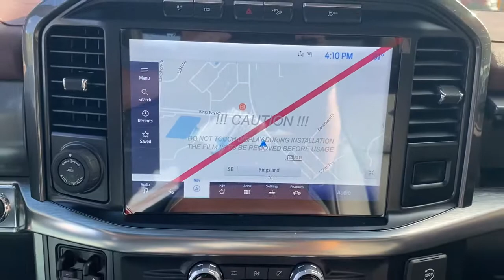2021 Ford F-150 Jacksonville, Orange Park, Gainesville, Ocala, Kingsland GA MFC99059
Black New 2021 Ford F-150 available in Kingsland, Georgia at Murray Ford of Kingsland. Servicing the Jacksonville, Orange Park, Gainesville, Ocala, Lake City, FL area.

15 YEAR/ 150,000 CERTIFIED NATIONWIDE WARRANTY COMPLIMENTARY WITH PURCHASE.brbrFactory MSRP: $70,100 Agate Black Metallic 2021 Ford F-150 Lariat 3.5L PowerBoost Full-Hybrid V6, 4WD.brbrEquipment Group 502A High (2nd Row Heated Seats, Heated Steering Wheel, Leather-Trimmed Bucket Seats, and Universal Garage Door Opener), Ford Co-Pilot360 Assist 2.0 (Connected Built-In Navigation, Evasive Steering Assist, and Intersection Assist), FX4 Off-Road Package (Tray Style Floor Liner), Lariat Sport Appearance Package (Box Side Decals), Trailer Tow Package (Class IV Trailer Hitch Receiver and Integrated Trailer Brake Controller), 3.5L PowerBoost Full-Hybrid V6, 4WD, 18 Machined-Aluminum Wheels, 360 Degree Camera, 4-Wheel Disc Brakes, 7 Speakers, ABS brakes, Adjustable pedals, Air Conditioning, Alloy wheels, AM/FM radio: SiriusXM with 360L, Auto High-beam Headlights, Auto-dimming door mirrors, Auto-dimming Rear-View mirror, Automatic temperature control, Brake assist, Bumpers: chrome, Delay-off headlights, Driver door bin, Driver vanity mirror, Dual front impact airbags, Dual front side impact airbags, Electronic Locking w/3.73 Axle Ratio, Electronic Stability Control, Emergency communication system: SYNC 4 911 Assist, Exterior parking camera rear: With Dynamic Hitch Assist, Front anti-roll bar, Front Center Armrest w/Storage, Front dual zone A/C, Front fog lights, Front reading lights, Front wheel independent suspension, Fully automatic headlights, Heated door mirrors, Heated front seats, Illuminated entry, Interior Work Surface, Leather-Trimmed 40/20/40 Front Seat, LED Sideview Mirror Spotlights, Low tire pressure warning, Memory seat, Navigation system: SYNC 4 Connected Navigation (w/Free 90-Day Trial), Occupant sensing airbag, Outside temperature display, Overhead airbag, Overhead console, Panic alarm, Passenger door bin, Passenger vanity mirror, Pedal memory, Power door mirrors, Power driver seat, Power passenger seat, Power steering, Power Tailgate, Power windows, Pro Power Onboard - 7.2KW, Radio data system, Radio: AM/FM SiriusXM w/360L, Radio: B&O Unleashed Sound System by Bang & Olufsen, Rear reading lights, Rear seat center armrest, Rear step bumper, Rear window defroster, Remote keyless entry, Security system, Speed control, Split folding rear seat, Steering wheel mounted audio controls, SYNC 4 w/Enhanced Voice Recognition, Telescoping steering wheel, Tilt steering wheel, Traction control, Tray Style Floor Liner (47W), Trip computer, Turn signal indicator mirrors, Twin Panel Moonroof, Variably intermittent wipers, Ventilated front seats, and Wheels: 20 6-Spoke Dark Alloy Painted Aluminum All vehicles will have a $899.00 dealer fee added to the total sale price (excludes A,Z,D, and X plan customers). Taxes, tag, and title fees will be added to all vehicles in accordance with state laws of customers registering address.
Equipment Group 502A High,Electronic Locking w/3.73 Axle Ratio,18 Machined-Aluminum Wheels,Wheels: 20 6-Spoke Dark Alloy Painted Aluminum,Leather-Trimmed 40/20/40 Front Seat,Leather-Trimmed Bucket Seats,Radio: AM/FM SiriusXM w/360L,Radio: B&O Unleashed Sound System by Bang & Olufsen,360 Degree Camera,Lariat Sport Appearance Package,FX4 Off-Road Package,Class IV Trailer Hitch Receiver,Ford Co-Pilot360 Assist 2.0,Skid Plates,Trailer Tow Package,Interior Work Surface,Integrated Trailer Brake Controller,Power Tailgate,LED Sideview Mirror Spotlights,Twin Panel Moonroof,Connected Built-In Navigation,Pro Power Onboard - 7.2KW,Tray Style Floor Liner,Tray Style Floor Liner (47W),Box Side Decals,Evasive Steering Assist,2nd Row Heated Seats,Heated Steering Wheel,Intersection Assist,SYNC 4 w/Enhanced Voice Recognition,Universal Garage Door Opener,Front Center Armrest w/Storage,Auto High-beam Headlights,AM/FM radio: SiriusXM with 360L,Exterior parking camera rear: With Dynamic Hitch Assist,Emergency communication system: SYNC 4 911 Assist,Smart device integration: SYNC 4 AppLink/Apple CarPlay/Android Auto,Navigation system: SYNC 4 Connected Navigation (w/Free 90-Day Trial),4-Wheel Disc Brakes,Air Conditioning,Electronic Stability Control,ABS brakes,Adjustable pedals,Alloy wheels,Auto-dimming door mirrors,Automatic temperature control,Brake assist,Bumpers: chrome,Delay-off headlights,Driver door bin,Driver vanity mirror,Dua